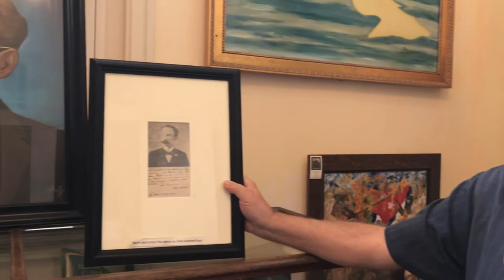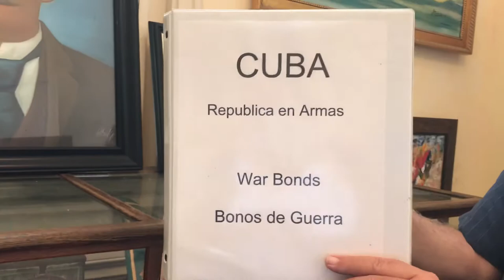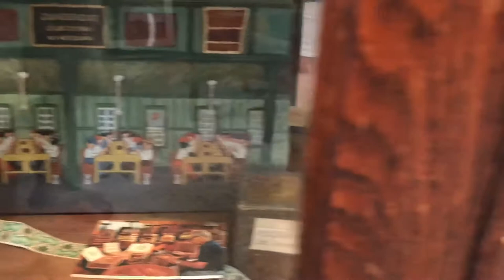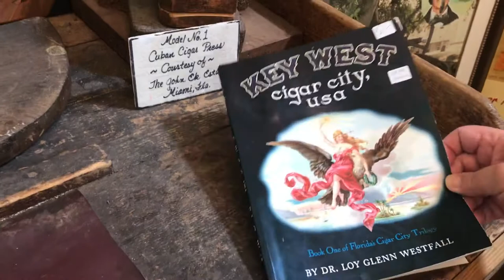Museo San Carlos, Cuba en Key West. Parte 2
Travel History